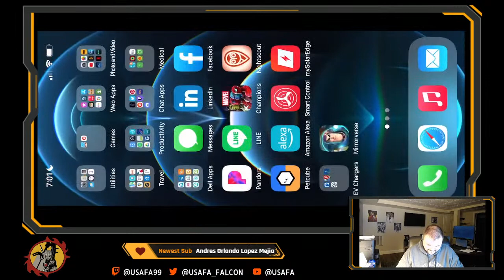Vega Battlegrounds Tournament - USAFA vs Nerd